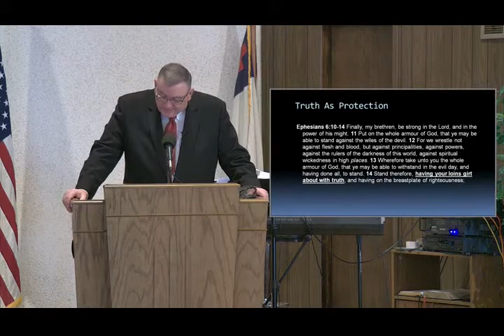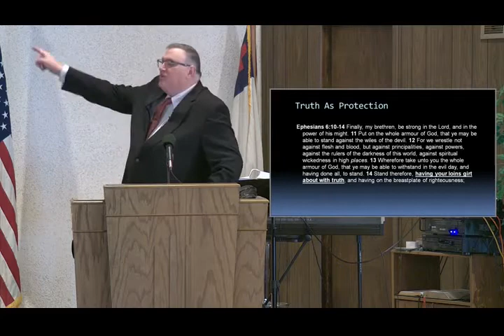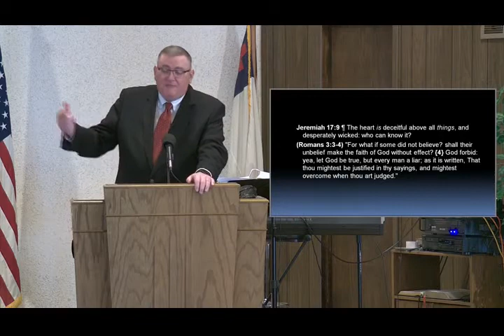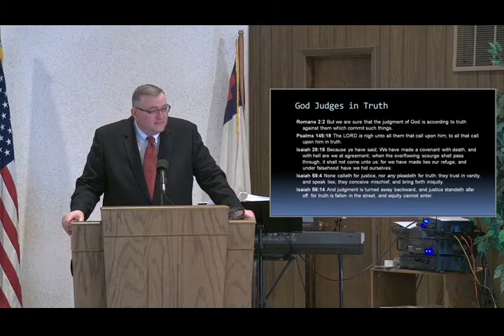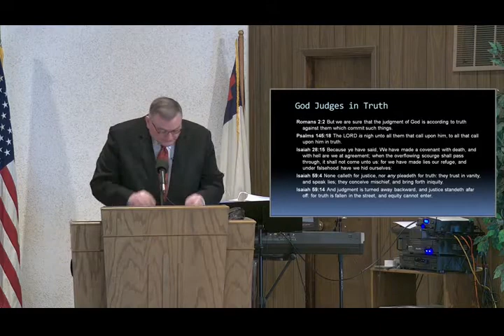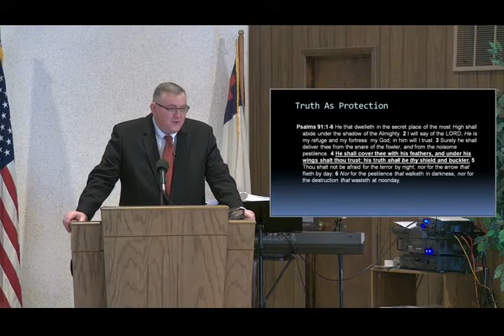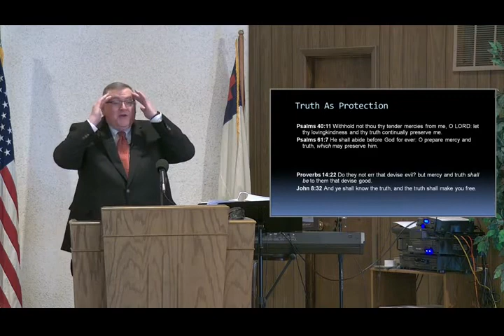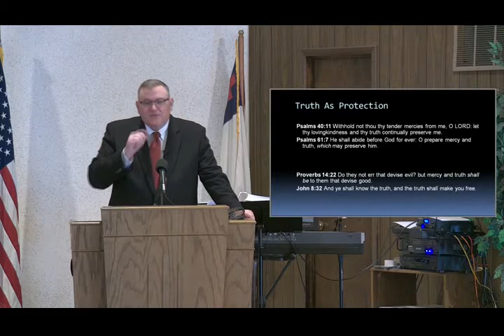Loins Girt With Truth - Mike Hoggard